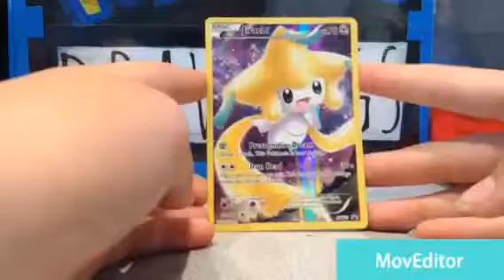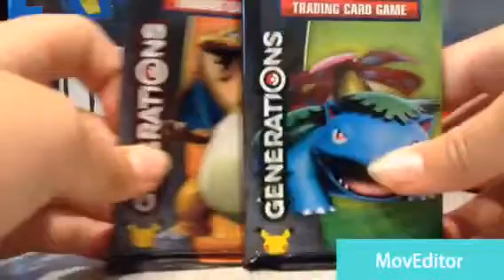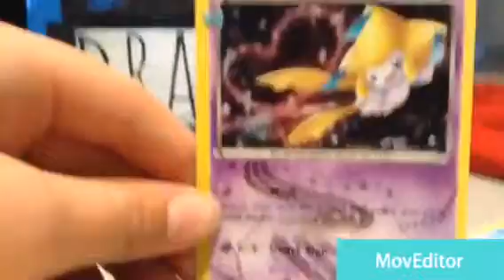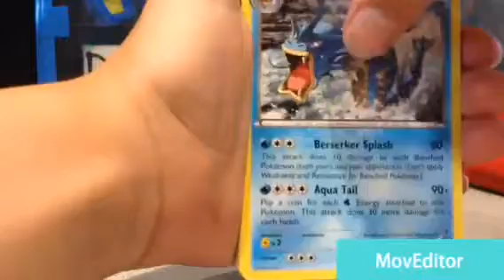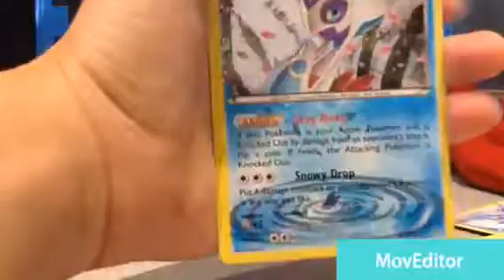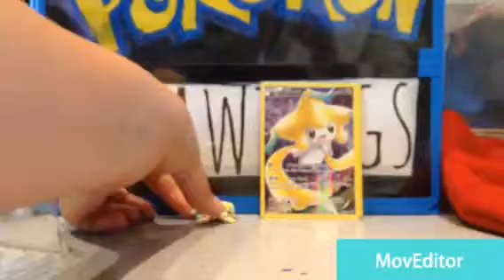Opening a jirachi Pokemon collection box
Today we opened a Jirachi mythical Pokémon collection box and got some pretty good pulls there's no audio in this video and just music we paid for the music so there should be no copyright